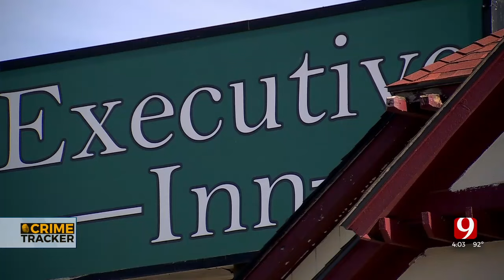Police Connect 4 Murder Suspects To Violent Crime Spree Across OKC Metro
Investigators have tied four murder suspects to a violent crime spree spanning the Oklahoma City metro. A man and three juveniles were accused of a deadly shooting at a motel on the southeast side of the city last week.

The crime spree started last Tuesday at a home in northwest Oklahoma City. Neighbors watched a chaotic scene unfold. “They fight all the time,” said Nick, a neighbor.

Police said 22-year-old Alexander Ferrel was involved in a fight with a roommate and stabbed the man in the neck. The victim told police he "believed Ferrel was trying to kill him and feared retaliation."

The following day, Oklahoma City Police were called to investigate a deadly shooting at the Executive Inn near southeast Grand Boulevard and Interstate 35.

“Officers received a call that there were gunshots in the area,” said Sgt. Dillon Quirk, Oklahoma City Police Department. “The victim was found on scene and transported to the hospital.”

According to court documents, Ferrel drove two juveniles to the motel to meet up with a female suspect. Police said the teenage girl got a room with the victim 34-year-old Isai Vera. Ferrel and two teenage males allegedly forced their way into the room where the victim was shot. The four suspects fled in a car with Ferrel driving.

“The suspects fled the scene,” said Quirk. “Again, we don’t have anybody in custody.”

An arrest affidavit stated four hours after the deadly shooting, three of the suspects were involved in an armed carjacking on Northwest Expressway. Officers found the stolen car in southwest Oklahoma City when a pursuit started.

The car crashed in Mustang and the female suspect was taken into custody. Police said the juvenile driver fled on foot and was never located.
Ferrel was arrested the day after the murder at the motel. He admitted to being at the stabbing scene but did not admit to stabbing his roommate.

Ferrel was booked into the Oklahoma County Detention Center and two of the juvenile suspects have not been arrested.